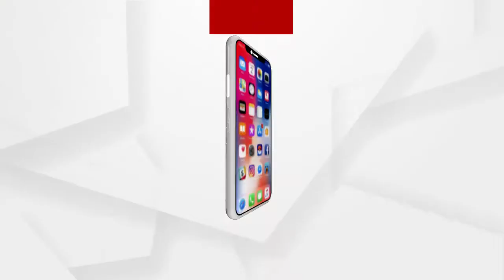ସମ୍ବଲପୁର ବାରମ୍ବାର ଗାଁରେ ହାତୀ ଆତଙ୍କ...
ସମ୍ବଲପୁର ବାରମ୍ବାର ଗାଁରେ ହାତୀ ଆତଙ୍କ ।  ଗାଁକୁ ପଶି ଘର ଦ୍ଵାର ଭାଙ୍ଗୁଥିବା ଅଭିଯୋଗ ନେଇ ସମ୍ବଲପୁର ଡି ଏଫ ଓ ଅଫିସ ଘେରିଲେ ଝାରଙ୍କପାଲି ଗ୍ରାମ ବାସୀ...